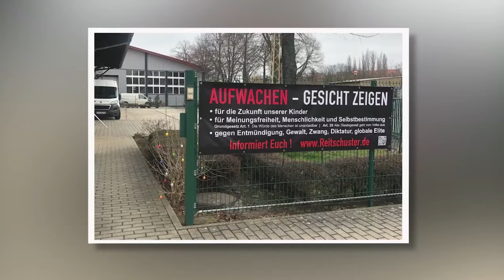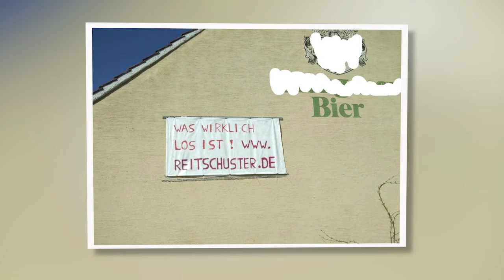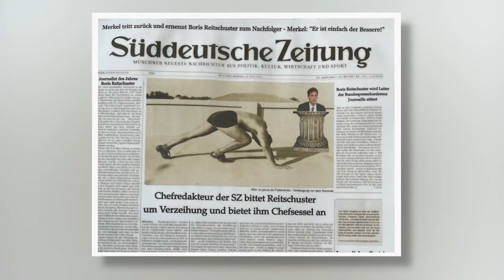"Ich habe dem nichts hinzuzufügen" – Highlights meiner Zeit in der Bundespressekonferenz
Meine Zeit in der Bundespressekonferenz – die Quintessenz in fünf Minuten. Und eine Hommage sowie ein Dankeschön an meine Zuschauer und Leser!